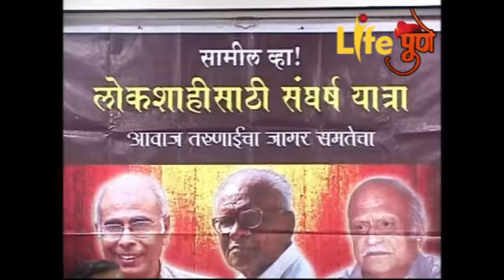पुरोगामी संस्था संघटना यांच्यावतीने 21 सप्टेंबर ते 24 सप्टेंबर या दरम्यान लोकशाही संघर्ष यात्रा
देशात सध्या लोकशाही,समाजवाद आणि धर्मनिरपेक्षता ही तत्वे देशाचा पाया आहेत. आज या तत्वाची मोडतोड होते आहे. देशाची साधनसंपत्ती उदयोगपतीच्या घशात घातली जात आहे.याविरोधात राज्यातील पुरोगामी संस्था-संघटना यांच्यावतीने 21 सप्टेंबर ते 24 सप्टेंबर या दरम्यान लोकशाही संघर्ष यात्रा  काढणार असल्याचे ज्येष्ठ समाजवादी नेते भाई वैदय यांनी सांगितले.

गांधीचा खुन करणा-या नथुराम गोडसेच उदात्तीकरण याच गटांकडुन सुरु आहे. विरोधकांनी देशद्रोही ,पाकिस्तीनी समजुन त्याचा आवाज दाबण्याचे काम सध्या सत्ताधारी सरकारकडुन सुरु आहे. गरिबावरील अनुदानात मोठया प्रमाणात घट केली जात असुन शैक्षणिक धोरणाची वाट या सरकारने लावली अाहे.याविरोधात ही संघर्ष यात्रा काढली जाणार आहे. पुणे,सातारा,सांगली,कोल्हापुर,धारवाड असा या मोटारसायकल रँलीचा मार्ग आहे. यामध्ये तब्बल पाचशे मोटारसायकलस्वार सहभागी होणार आहेत. विद्रोही सांस्कृतिक चळवळ,लोकायत,राष्ट्र सेवा दल,भारतीय कम्युनिस्ट पार्टी, अंधश्रध्दा निर्मुलन समिती,छात्रभारती अशा संस्था सहभागी होणार आहेत.

बाईट - भाई वैदय